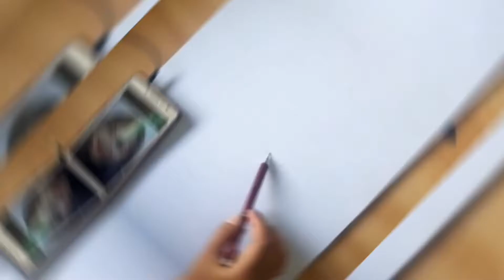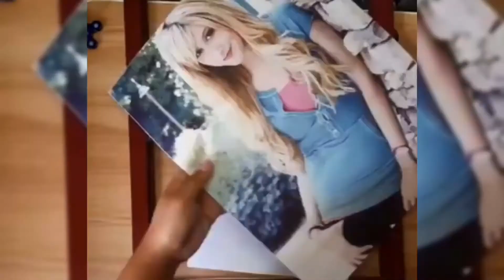👩‍🍳 A SIMPLE SKETCH of my face.. by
😊Thank you ading Emosirc ART
👉I love how you sketched my face keep up the good work..good job!

😊THANK YOU TO ALL MY FRIENDS WHO AREVALWAYS SUPPORTING MY CHANNEL EVENTHOUGH I M NOT THAT ACTIVE AS BEFORE..GOD BLESSBYOU ALL.MUAHH..